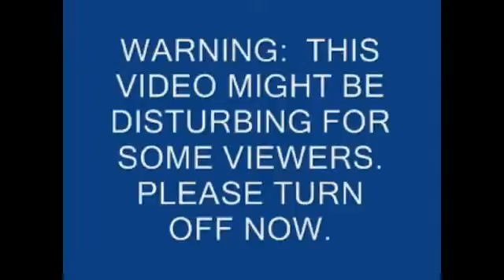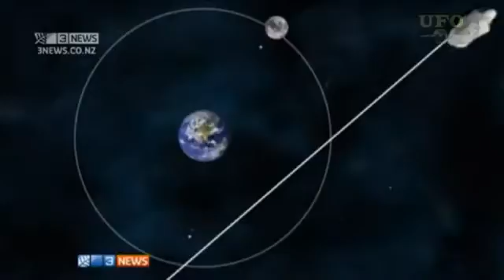YU55 RED ALERT - IS NASA GOING TO NUKE THE ASTEROID 8TH NOVEMBER 2011